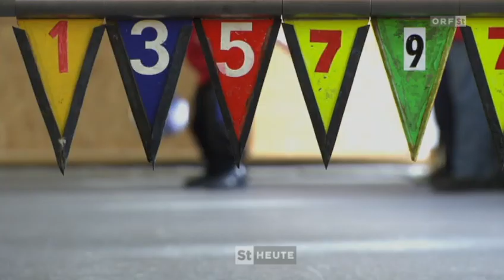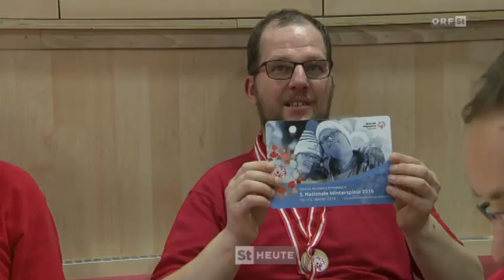Für uns - Special Olympics 2017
In der Freiwilligenserie "Für uns" von Steiermark heute wurden die Stockschützen des ESV Alte Maut Seiersberg präsentiert.